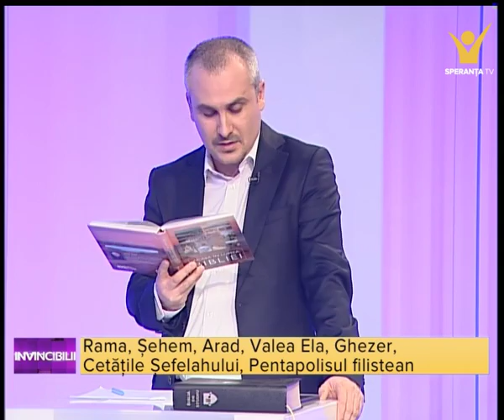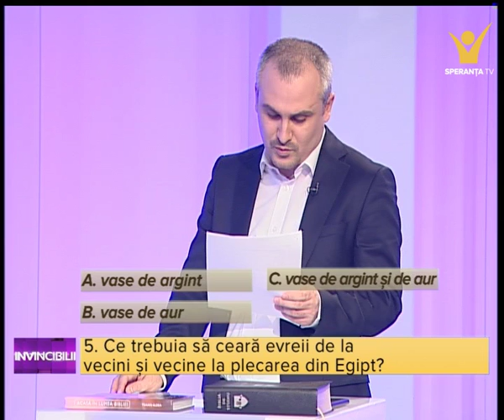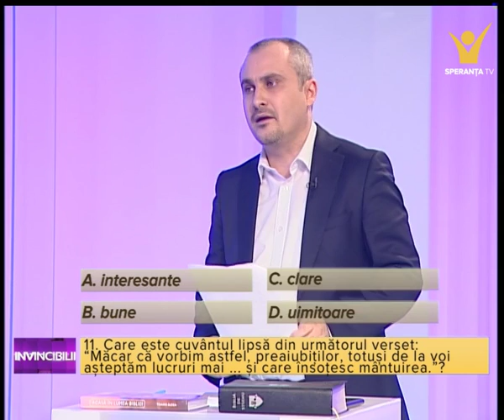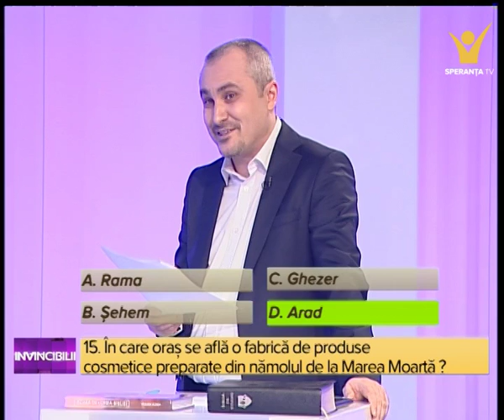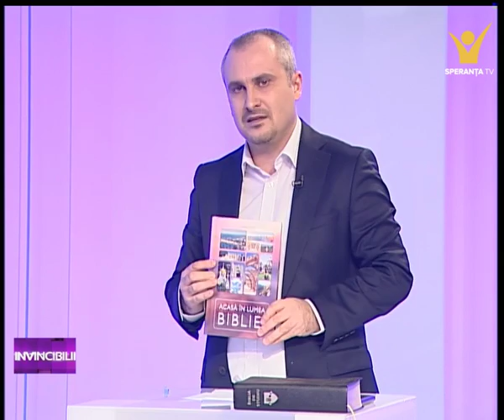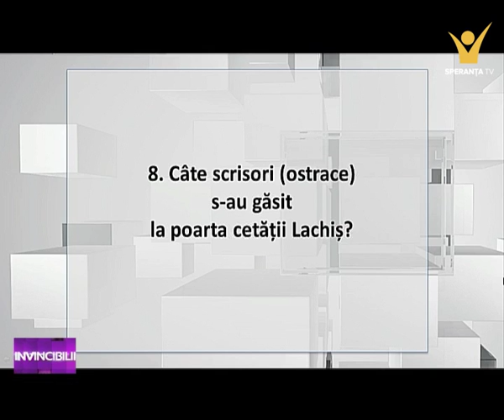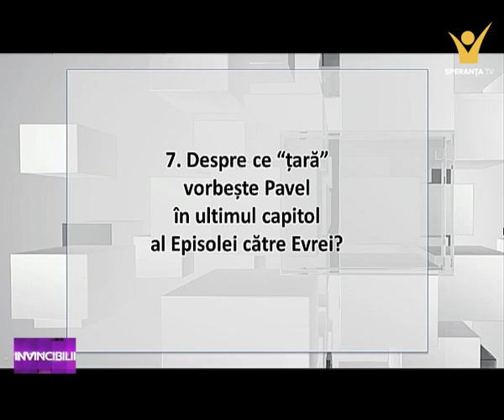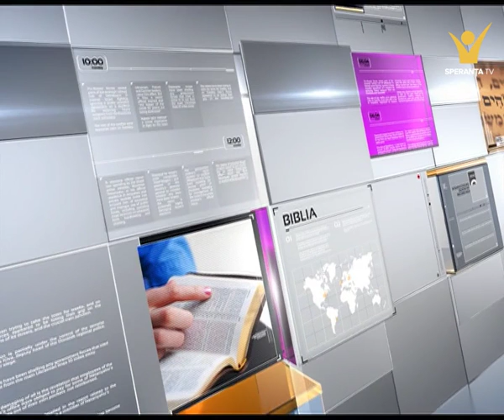Invincibilii Episodul 9 Sezonul 1 – 16.01.2016 - Speranta TV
Sursa si drepturile de autor: SperantaTV